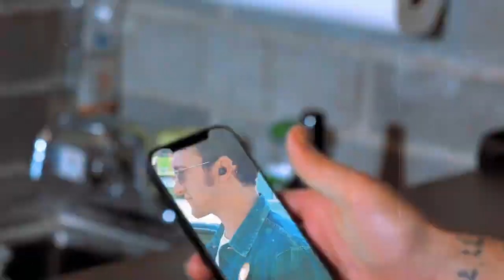JLab JBuds ANC 3